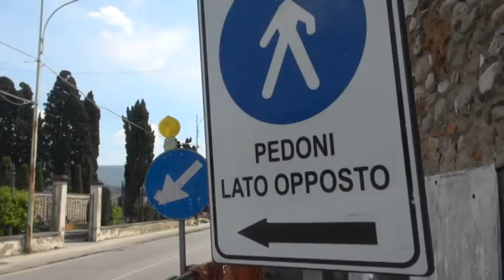protesta mobilità Chiesanuova